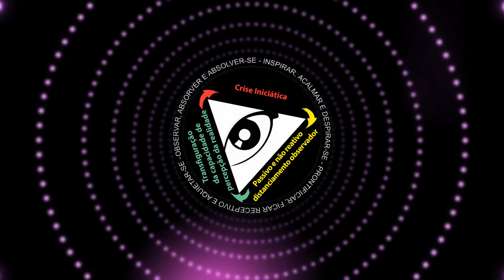Sobre ajustamento, imitação e busca de prazer